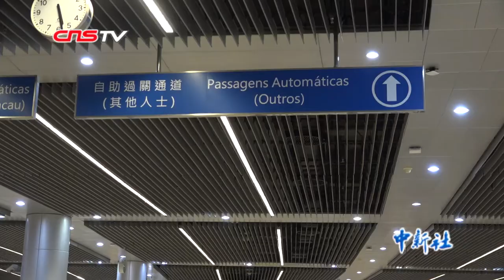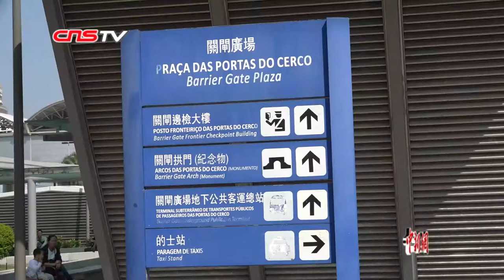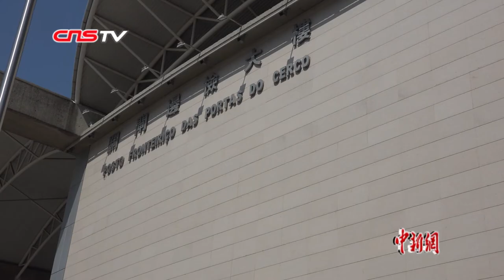澳门“北门”见证两地交流：从过年回内地到通关成日常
关闸口岸是澳门的北门。现代化的出入境大楼前，矗立着古关闸的遗迹——关闸拱门。直到20世纪80年代，关闸都是澳门通往内地的唯一陆路通道。这里，也见证了澳门和内地人员交流往来的日益频密。回归初期，关闸口岸每年通关人次只有2500万左右，而2018年，关闸口岸通关人次已经超过1.35亿。2019年上半年，澳门各口岸共有9,671万人次出入境，比2018年同期增加了12.3%。港珠澳大桥通车后，客流量持续上升，从澳门到内地通关成日常。